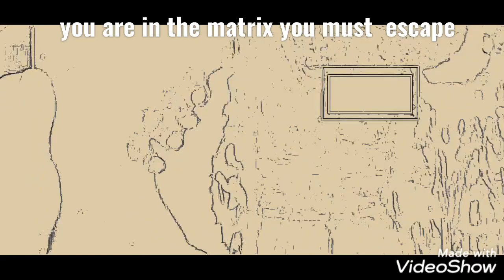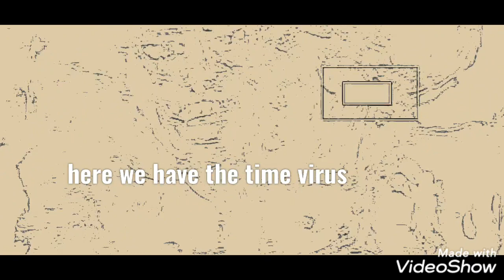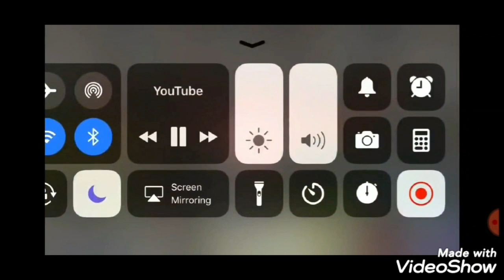The 144 ..will not be stopped...this is biblical